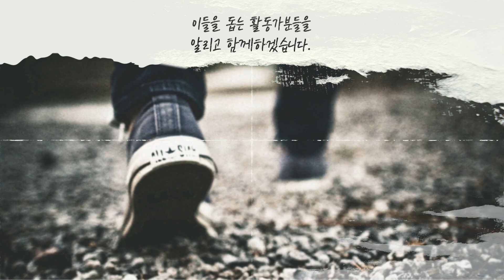[남북지남철] 15회 - 북한의 교통사고, 블랙박스, 보험 대신하는 건... / 남북의 운전면허 차이 / 최태선 님 출연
● 남북지남철

북한의 사진, 음악, 스포츠 등 문화를 남한의 시각으로 풀어보며,
남북의 간극을 줄여보려합니다.

● 배나TV는?

배나TV는 2014년 6월 15일에 설립한 방송사로, ‘배우고 나누는 TV’의 줄임말입니다.
2022년 3월 1일부터 비영리단체 '글로벌한마음'이 배나TV와 함께합니다.

1) 균형 : 문화차이를 줄이며, 생활정보를 배우고 나눕니다.
2) 조화 : 다문화 및 소외계층이 한국사회에 잘 정착할 수 있도록 노력합니다.
3) 융합 : 이들을 돕는 활동가분들과 봉사단체를 알리고 함께 하겠습니다.